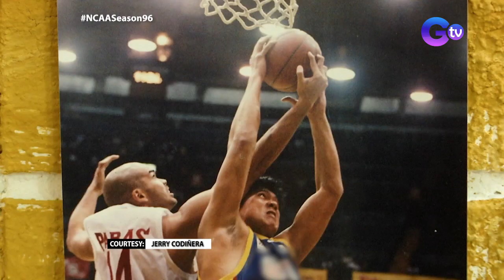Jerry Codiñera talks about his basketball journey | Rise Up Stronger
Aired (July 11, 2021): Did you know that one of Philippine basketball’s greatest players Jerry Codiñera played baseball before playing basketball? Know more about former Arellano University men’s basketball head coach Jerry Codiñera’s basketball journey.

For more NCAA action, watch 'Rise Up Stronger: NCAA Season 96,' hosted by Martin Javier and Sophia Senoron, which airs everyday on GTV.

Weekdays | 3:00 PM
Saturdays | 4:30 PM
Sundays | 5:05 PM